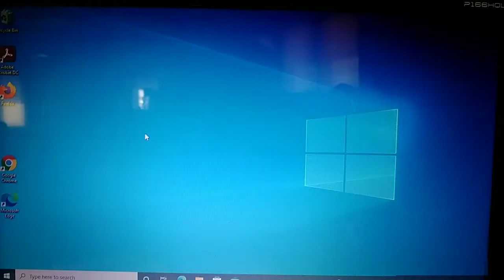Ctrl+alt+up arrow , down arrow, left arrow right arrow working solution- change display Orientation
Ctrl+alt+up arrow , down arrow, left arrow right arrow  working solution- change display Orientation Landscape / portrait

Credit by music:-
Horizon_-_Ason_ID_(No_Copyright_Music)___Release_Preview

YouTube I'd :- rasik khoradiya or rasikkhoradiya